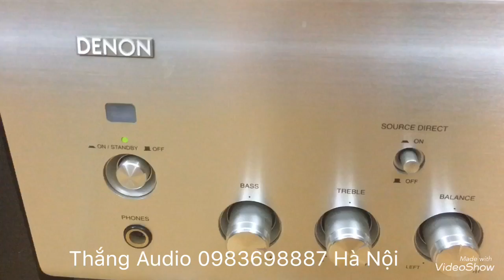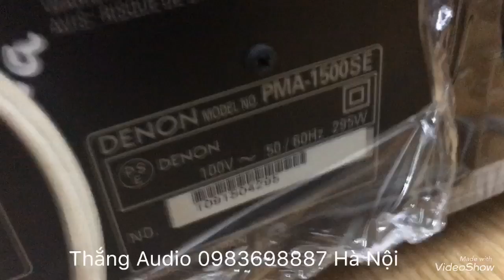JBL G 500 USA chất âm gây nghiện Thắng Audio 0983698887